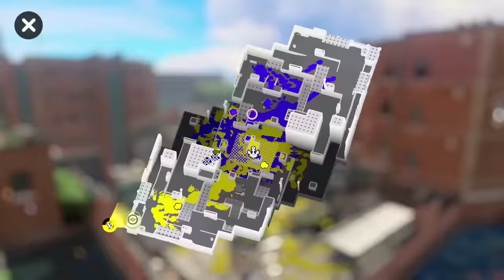【２人実況】ひれおさんと最強コンビ結成！マニューバー最強決定戦のイベントマッチで暴れまくった来たぞ！【スプラトゥーン３】